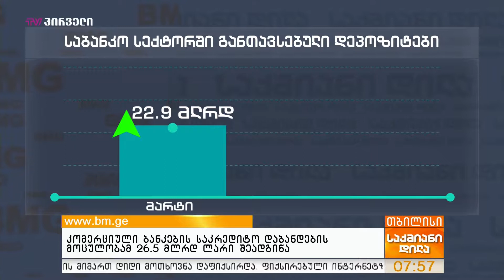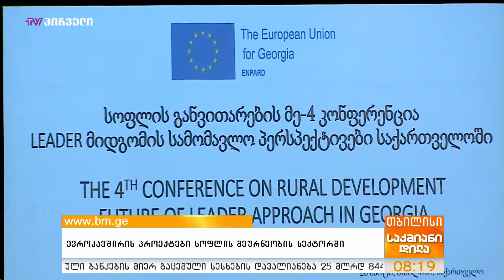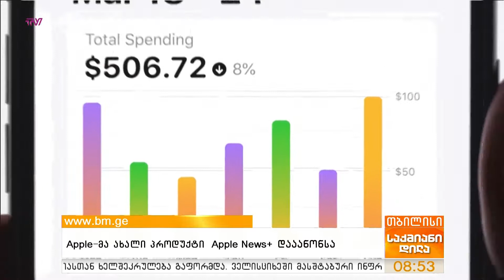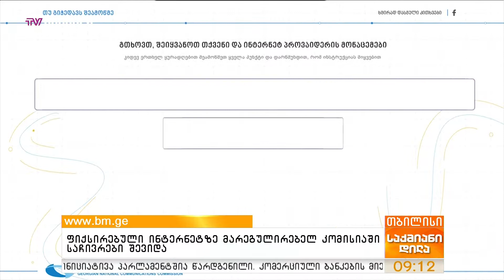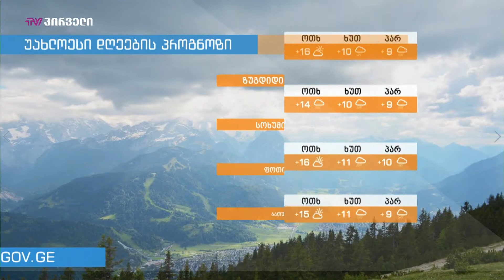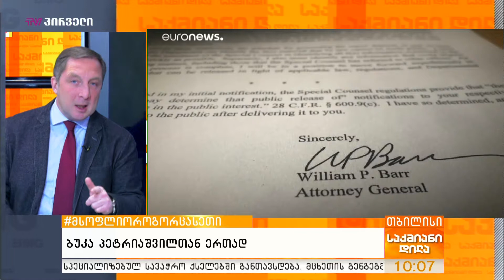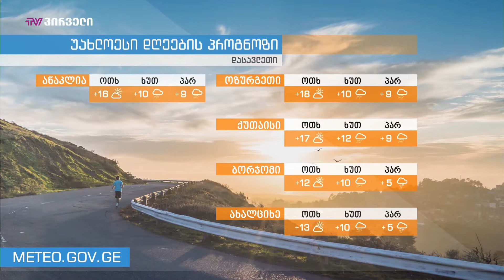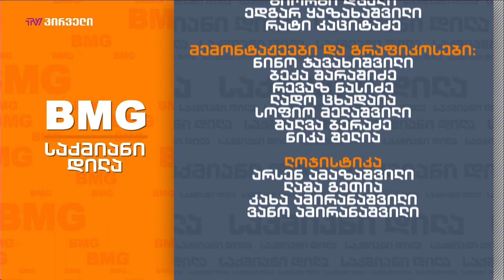საქმიანი დილა - 27.03.2019 - გადაცემა სრულად